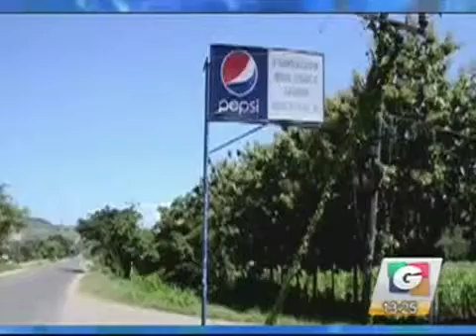Recorte de película 3 iPhone